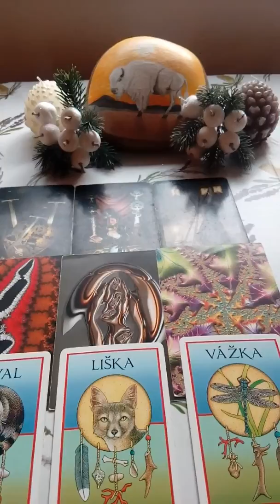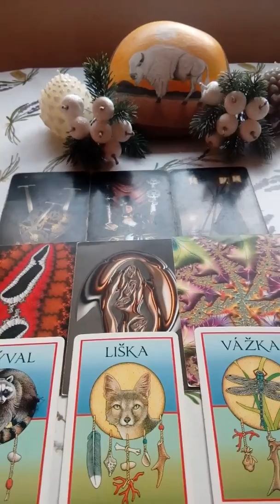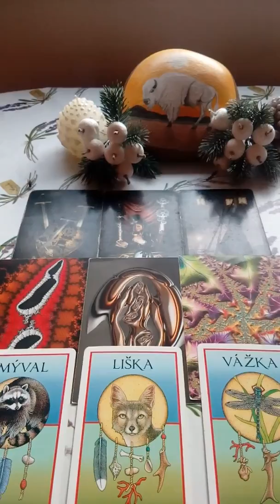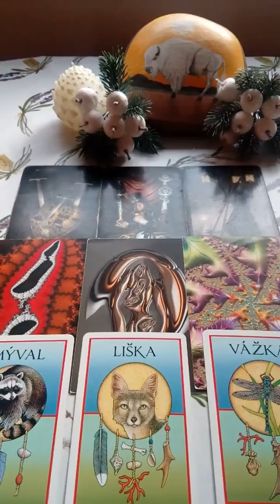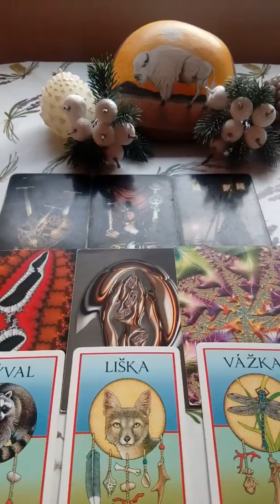Strelec vyklad na pristi tyden 23.11.2019